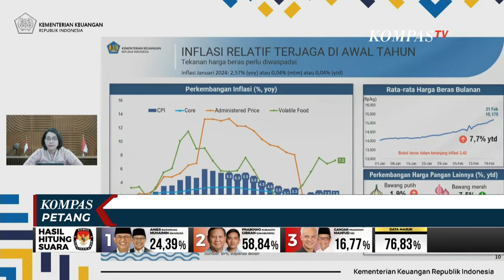Sri Mulyani Waspadai Kenaikan Harga Beras yang Berpotensi Picu Inflasi pada Komoditas Lain!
KOMPAS.TV - Menteri Keuangan, Sri Mulyani menyatakan, pemerintah mewaspadai kenaikan harga beras yang telah mencapai rata-rata Rp15 ribu per kilogram.

Menurutnya, kenaikan harga beras saat ini belum memicu inflasi. Namun, jika kenaikan harga beras terus terjadi, bisa membuat pemerintah waspada akan kenaikan harga pangan lain.

Baca Juga Pasokan Beras Berkurang, Perum Bulog Sebut Banjir dan Cuaca Ekstrem Ganggu Panen di

Sebelumnya, Presiden Jokowi menyebut pembagian beras bansos dilakukan karena saat ini harga beras di seluruh dunia sedang naik akibat El Nino.

Kondisi ini diakui Presiden tak hanya terjadi di Indonesia, tetapi juga di negara-negara lain. Jokowi menyatakan setidaknya ada 22 negara tidak mengeskpor berasnya akibat dampak El Nino.